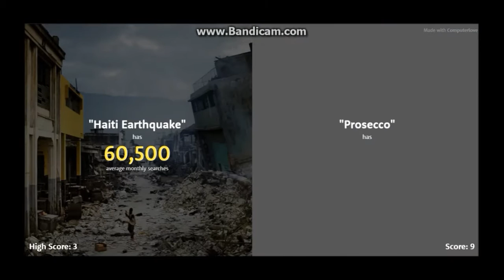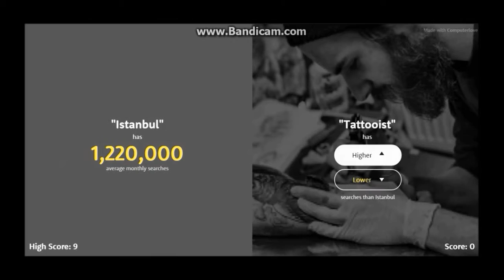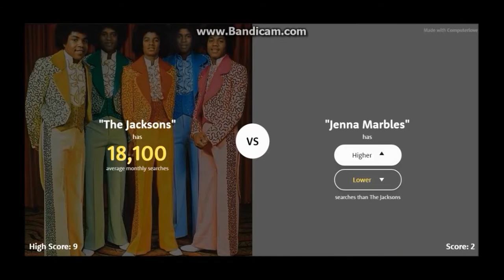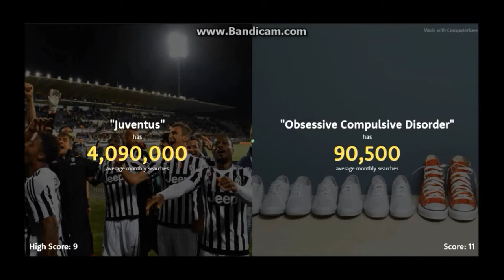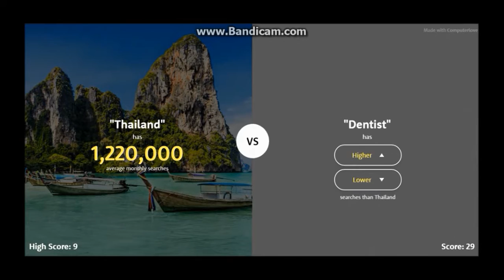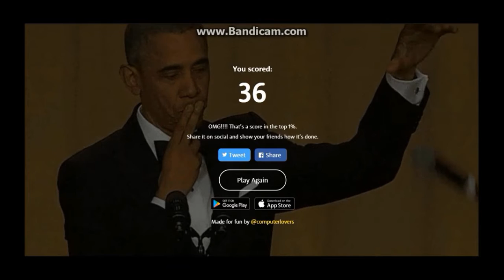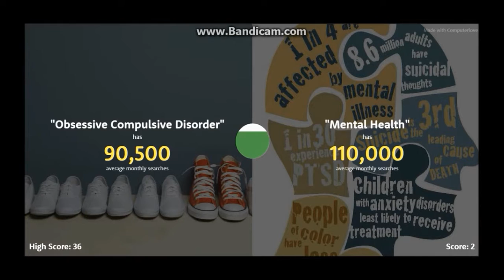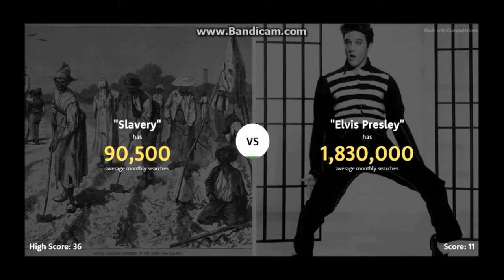Higher or Lower #1 Featuring My Record Score!!